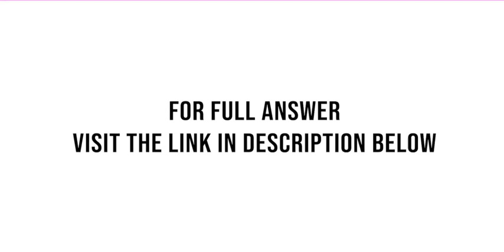An annual report of The Campbell Soup Company reported on its income statement 2.4 million as equ...